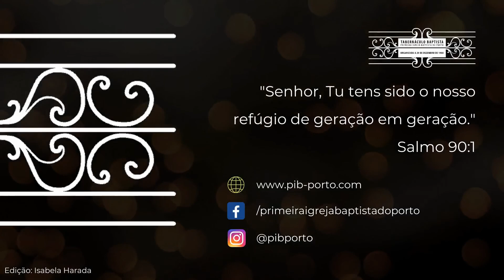"Correr livre, perseverante e focado" - Pr. Eliel Harada || PIBPORTO - 27.09.2020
Ficha técnica
Edição e legendas: Isabela Harada
Programa de Edição: VSDC Video Editor
Câmara: Canon Legria HFR506